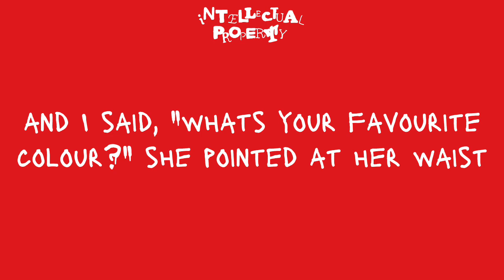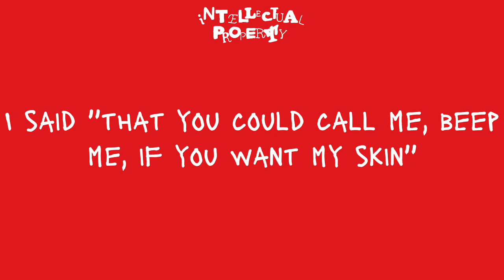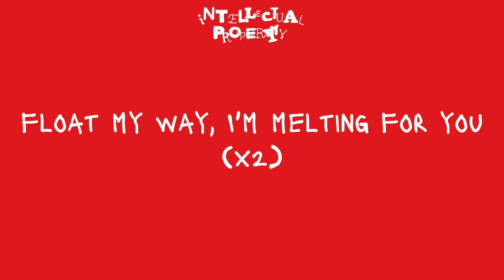Waterparks - FUNERAL GREY Lyrics